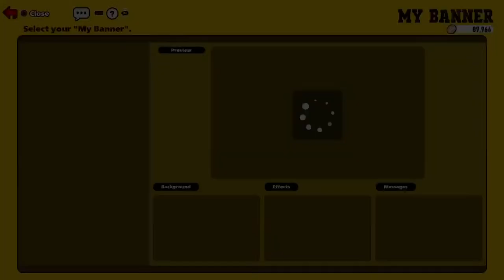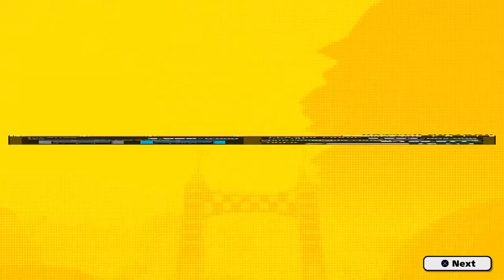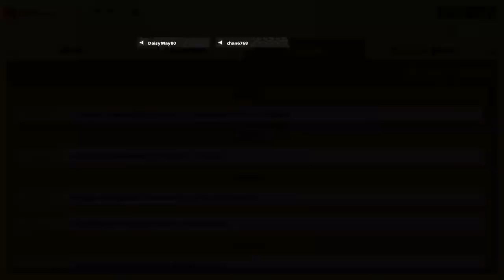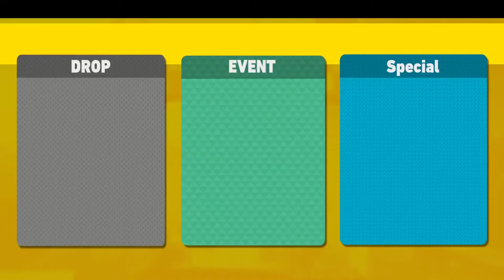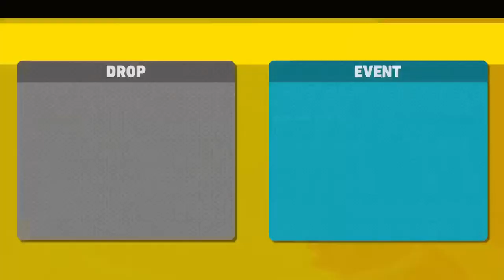MHA Ultra Rumble again!?!